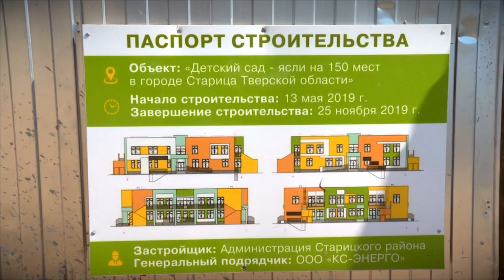В Тверской области работы по благоустройству территорий дополнительно проведут в 5 детских садах